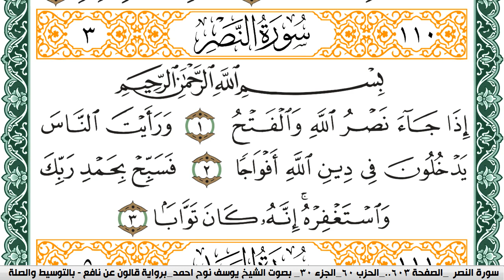سورة النصر مكتوبة يوسف نوح احمد Surah Al Nasr برواية قالون عن نافع بالتوسيط والصلة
سورة الكافرون مكتوبة يوسف نوح احمد Surah Al Kaferon برواية قالون عن نافع بالتوسيط والصلة#عبدالله الجهني
عبدالله الجهني
عبدالله الجهني
سورة البقرة
البقرة,
sourate,
سورة بقره,
صورة البقرة,
رقية المنزل,
رقية للمنزل,
رقية البيت,
رقية للبيت,
رقيه,
رقية,
الرقية,
الرقيه,
رقيه شرعيه,
رقية شرعية,
الرقيه الشرعيه,
الرقية الشرعية,
سورة البقرة,
سوره البقره كامله,
سوره بقره,
تلاوة,
تلاوة هادئة,
القران الكريم,
القران الكريم,
سورة,
سوره,
قران,
قرآن,
بصوت الشيخ,
الشيخ,
القران الكريم مباشر,
القران مباشر,
قران مباشر,
سورة البقرة كاملة,
بصوت الشيخ,
Al-Baqarah,
الشيخ عبد الرحمن السديس,
السديس,
sudais,
سورة البقرة,
البقرة,
عبدالرحمن السديس,
سورة,
surah baqara,
surah al baqara,
surah baqarah,
al baqarah,
,الرقية الشرعية
,Sura Al-Baqarah,Sudais
Abdulbasit Abdussamad,
Abdulbasit,
Abdul Basit Abdul Samad,
Sourate Al-Baqarah,
Surat Al-Baqarah Quran Recitation,
Quran Recitation,
Surah Al Baqarah,
Quran Roqya,
Quran Ruqyah Shariah,
Quran Ruqyah,
Quran Roqya,
Quran,
sura,
sourah,
sourat,
surat,
surah,
murattal,
Al-Baqarah,
quran karem,
quran karim,
Most Beautiful Recitation,
Beautiful Recitation,